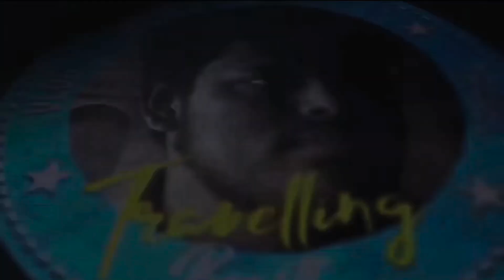32 inch 6,800 , 40 inch 11,999 அதிரடி விலையில் LED SMART TV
VRV ENTERPRISES
LED TV,HOME,THEATRE,
SOUNDBAR,APPLIANCE 2 years Replacement Warranty.

VRV ENTERPRISES Madurai:-No 10, Neelakandan Kovil Street, Pasumpon Nagar, Palanganatham, Madurai, Tamil Nadu 625003